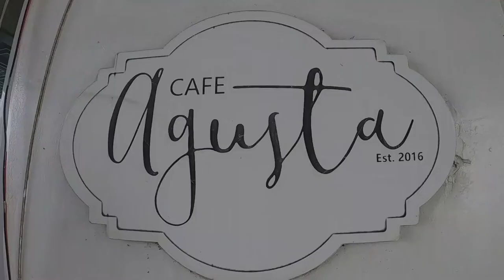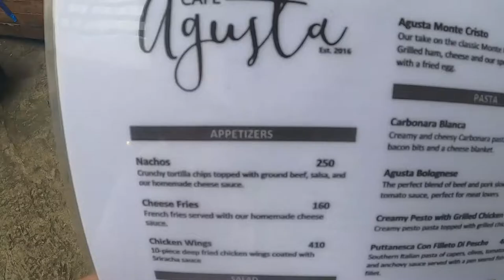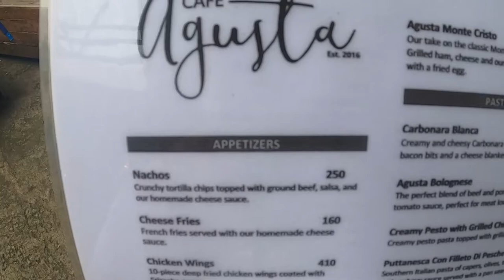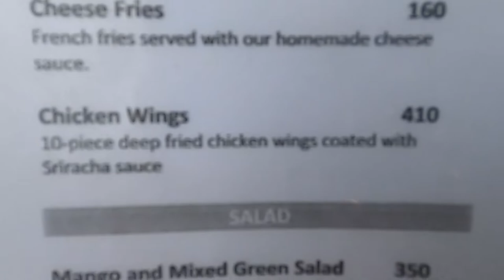CAFE AGUSTA BEST OVER LOOKING ANTIPOLO CITY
wazzup mga sadik!! sa mga mahilig ja pumunta sa over looking pwede nyo isama sa listahan nyo ag Cafe Agusta sulit na sa view masarap pa ang pagkain nila